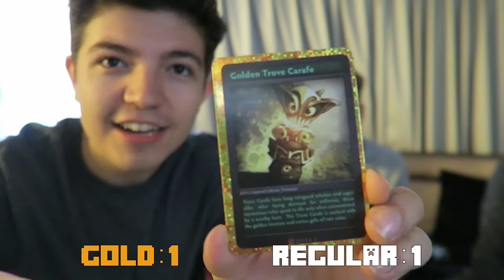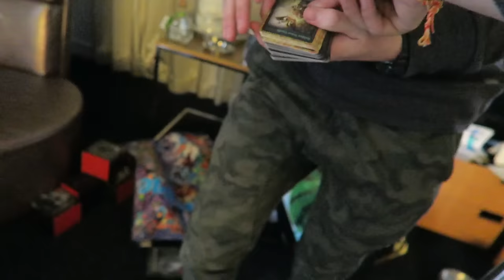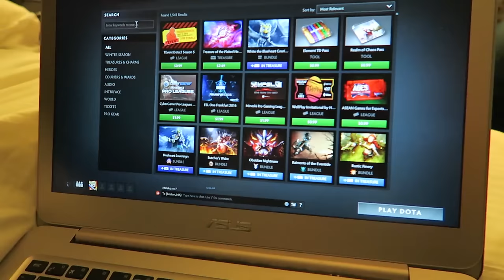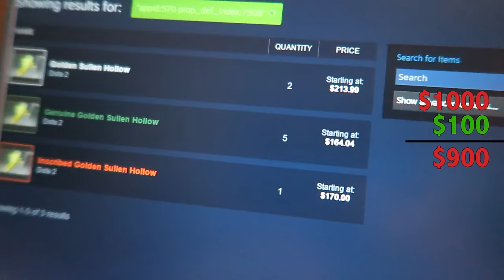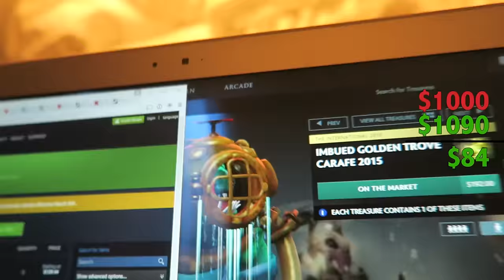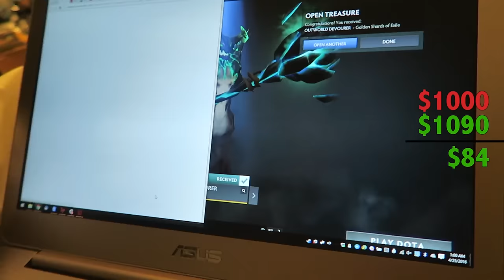GOLD FIGURINE UNBOXING CHALLENGE!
NEW spring/summer clothing line launching soon!